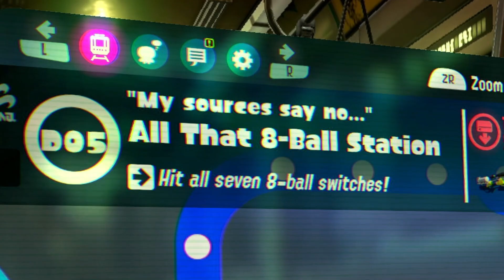the quest for inner agent 3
i am now a two-time inner agent 3 killer.

All videos, sounds, pictures, and music used in the video belong to their corresponding owner.

JJJreact